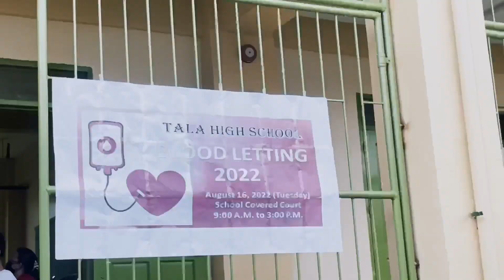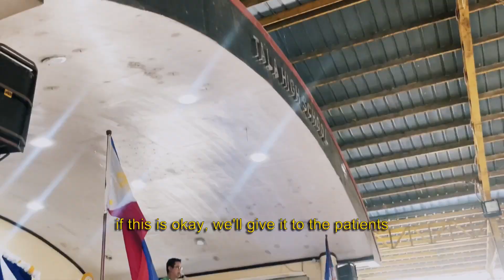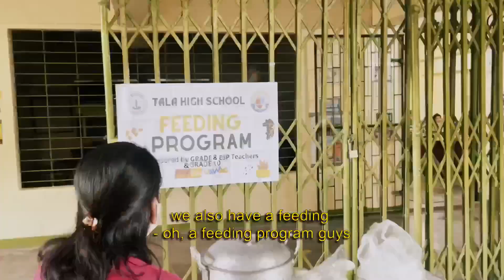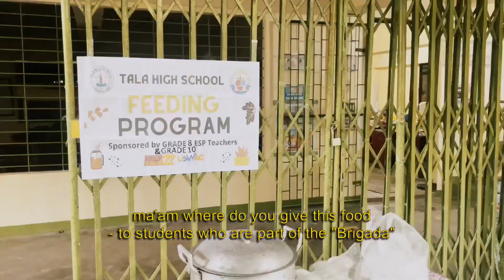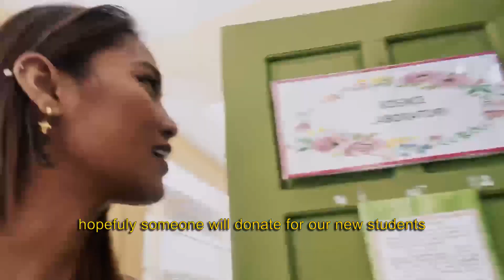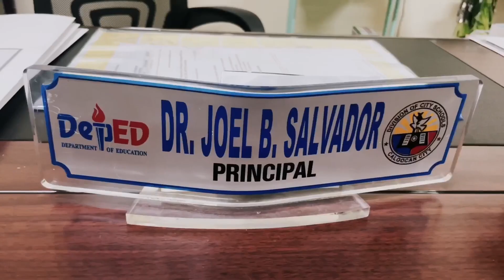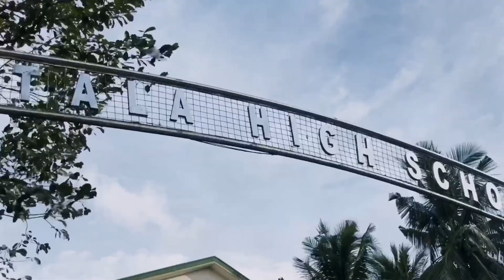MY TEACHERS SCOLDED ME! VISITING MY OLD HIGH SCHOOL!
Hi Rosemarines! This vlog made me so nostalgic. I went back to Tala High School where I studied and saw my former teachers again. My heart is so full when they told me that they are so proud of me (even if I'm always in the canteen hehehe). Find out more about my high school adventures as I reminisce with my teachers!

If you want to help Tala High School's Brigada Eskwela and Feeding Program, you can contact them on their Facebook

Collaborate with Rose!